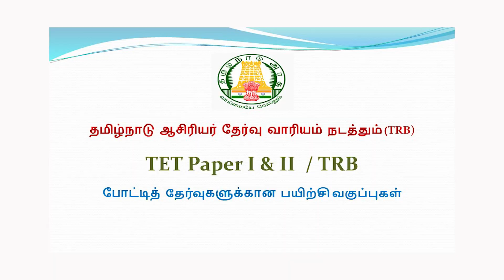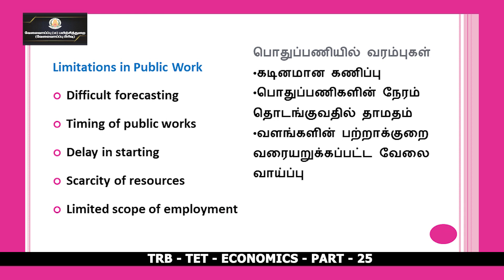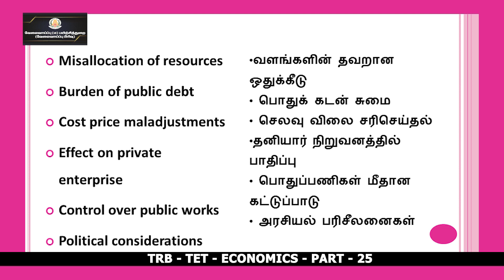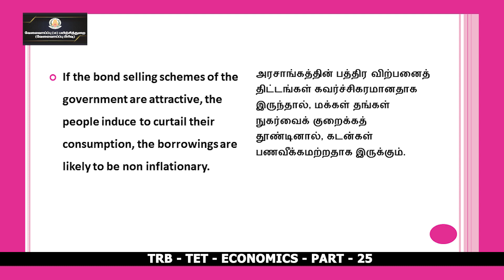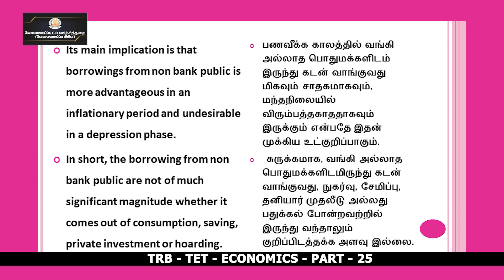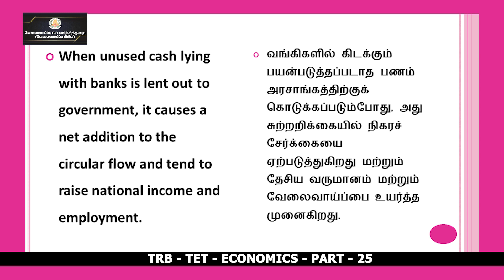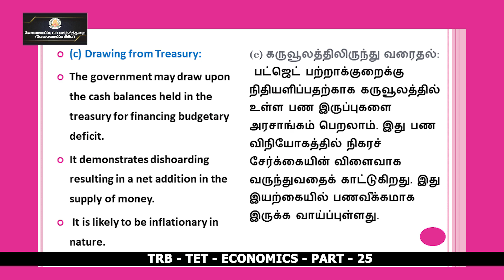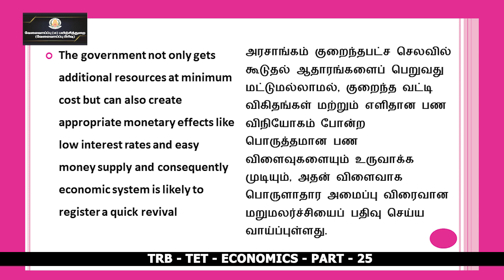KALVI TV | PG_TRB | ECONOMICS - PART - 25 | Ms. S. ROSHINI